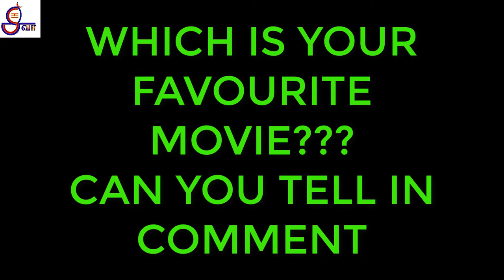VJD All Movies List | Vijay Devarakonda Movies List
This video contains the all movies of Telugu Actor VJD Vijay Devarakonda up to date. Can you tell which is your favorite movie.
SHIVA CHANNEL